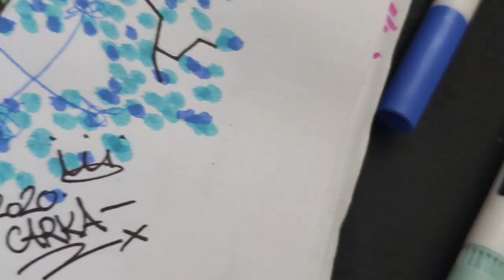HAGO MI PRIMER GRAFFITI DEL AÑO | Carka